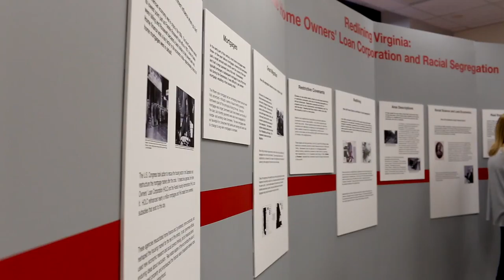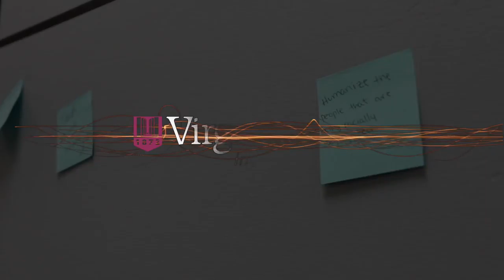CEI: Redlining Virginia: The Home Owners' Loan Corporation and Racial Segregation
Congress created the Home Owners' Loan Corporation (HOLC) in 1933 to rescue the real estate industry and restructure the home mortgage market. The HOLC promoted racial covenants in deeds to prevent mixed-race neighborhoods and created color-coded maps of American cities that made race a key factor in assessing financial risk. This exhibit
explores the actions of HOLC in Virginia and its impact on Virginia cities.